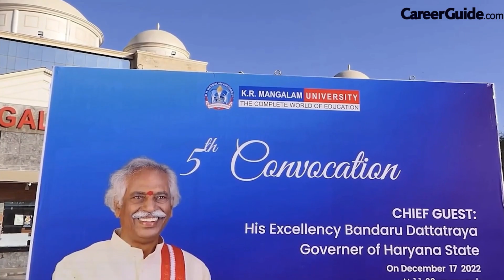K R MANGALAM UNIVERSITY, HARYANA 2025| PLACEMENTS |RECRUITERS | CAMPUS TOUR | CareerGuide.com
Admission Alert: K. R. Mangalam University, Haryana – Admissions Open for 2025!

📣 K. R. Mangalam University invites aspiring students to be a part of their vibrant campus life. Admissions for the academic year 2025 are now open!

About K. R. Mangalam University:
K. R. Mangalam University, established in 2013, is a leading private university located in the Gurugram district of Haryana. The university offers a holistic learning experience with state-of-the-art infrastructure, experienced faculty, and a range of undergraduate, postgraduate, and doctoral programs tailored to meet industry demands.

Why Choose K. R. Mangalam University?

🌟 State-of-the-art Campus: Explore a modern campus with world-class facilities.
📚 Diverse Programs: Choose from a wide range of career-oriented courses.
👩‍🏫 Expert Faculty: Learn from highly experienced educators.
🌏 Global Opportunities: Enhance your learning with global exposure.
🎉 Dynamic Campus Life: Experience a vibrant and engaging student community.
Take the first step towards a brighter future by enrolling at K. R. Mangalam University.

🎯 Don’t miss the chance to be a part of one of the best universities in Haryana. Secure your future at K. R. Mangalam University today!

For more details on career options and guidance, visit CareerGuide.com.